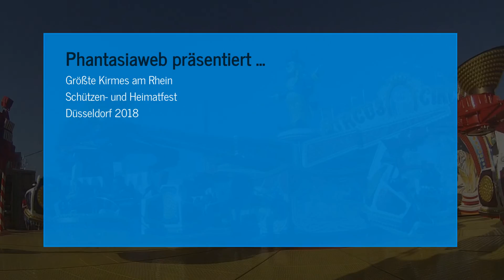Größte Kirmes am Rhein - Düsseldorf 2018 - Circus Circus - Gründler & Preuß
Düsseldorf
Größte Kirmes am Rhein
Rheinkirmes 2018
Aufnahme vom 14. Juli 2018
Fahrgeschäft Circus Circus
Schausteller Gründler & Preuß
offride